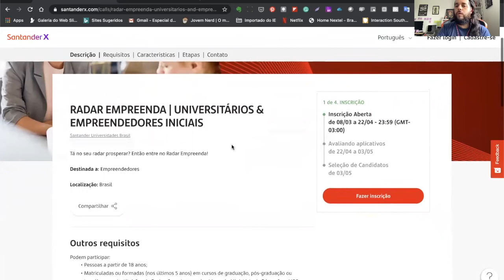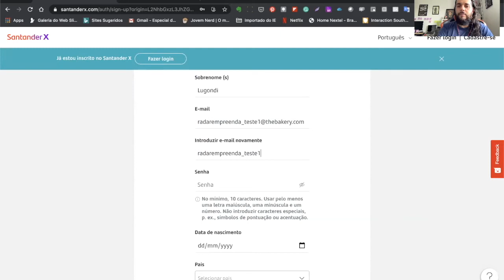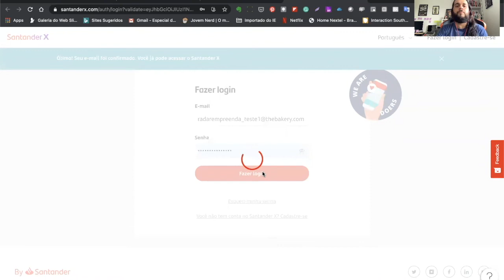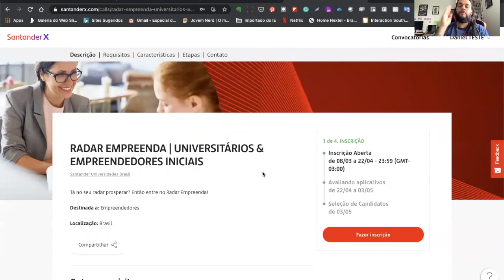Como se cadastrar no Santander X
Para se inscrever no Programa Radar Empreenda do Santander é necessário efetuar um cadastro na plataforma Santander X, veja como é fácil.